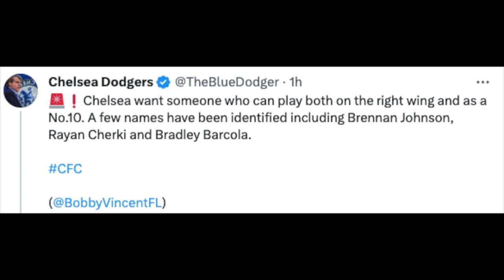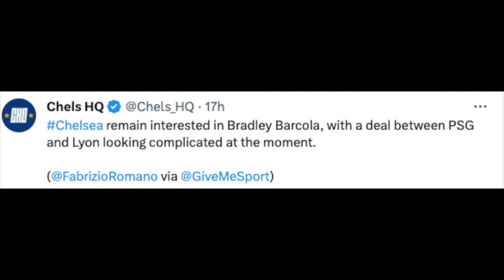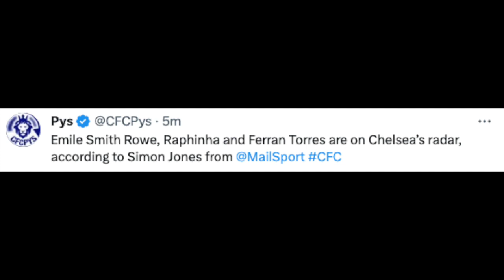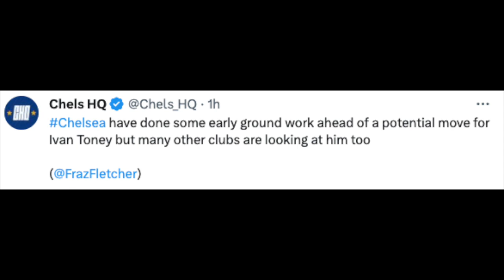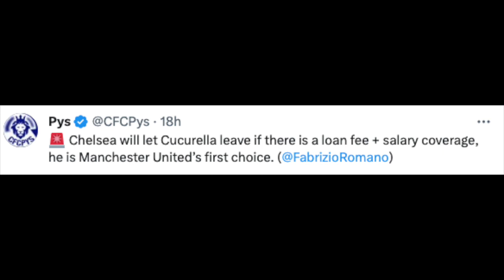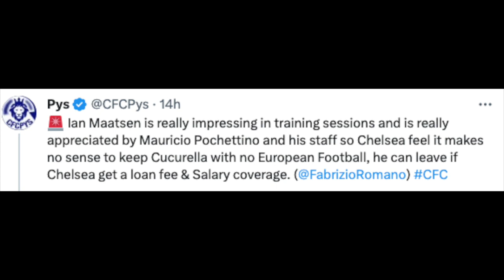Smith Rowe Interest From Chelsea, Toney + Barcola Latest,Cucarella & United? - Chelsea Transfer News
Time Stamps -
0:00 - Intro
0:20 - Chelsea Look For Attacking Player?
0:53 - Cherki + Barcola
1:40 - Brennan Johnson Update
2:02 - Barcola
2:11 - ESR + Raphina + Torres
3:45 - Ivan Toney Update
4:32 - Cucarella to Manchester United?
5:53 - Lukaku To Join Roma on Loan